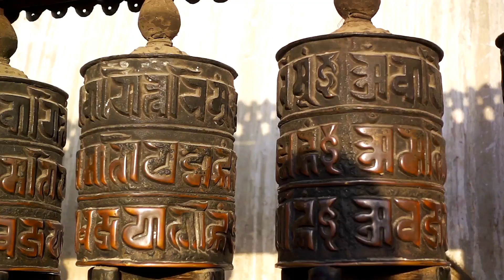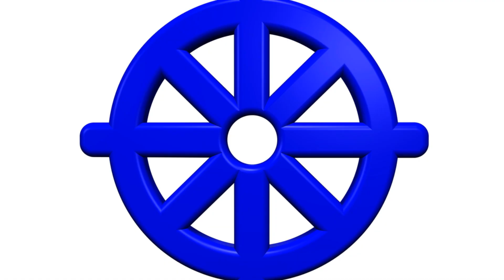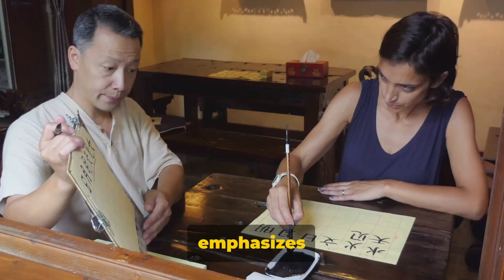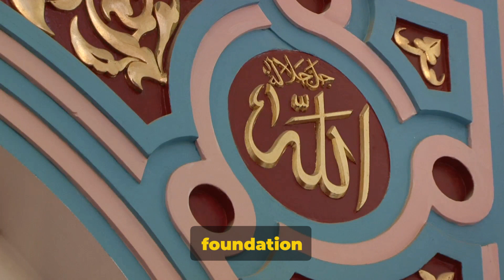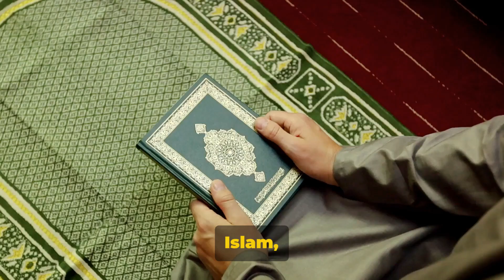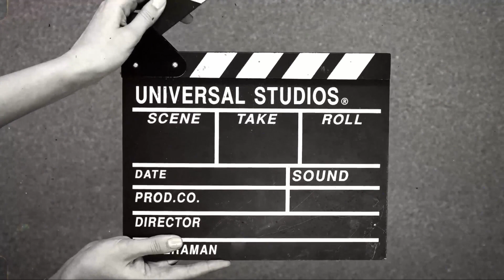THE MIRACLE OF INTENTION : A CROSS-CULTURAL EXPLORATION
Our intention behind any act or project shall and invariably manifest in our lives sooner or later. We delve into the ancient knowledge gleaned from all religions and cultures and their impact today on our lives. we cannot NOT benefit from a good intention, the converse is equally true. Therefore intending greatly all the time shall be the bedrock for our expansion of consciousness thereby making us more blissful in our sojourn stay on this planet.